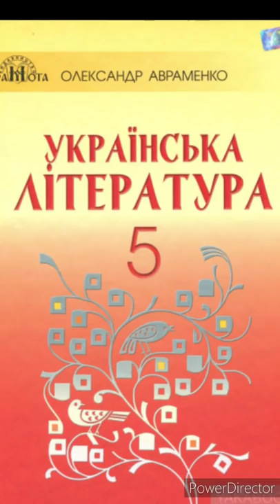"Незвичайні пригоди Алі в країні Недоладії"//11,12,13,14,15,16,17,18,19,20//Скорочено